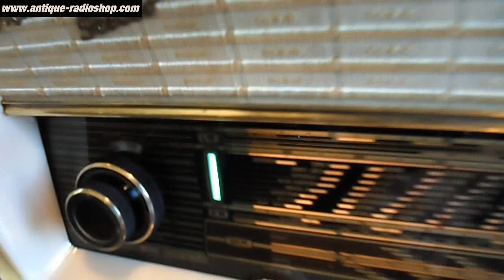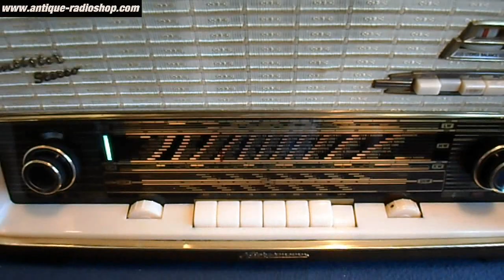NECKERMANN TONMEISTER 821/40